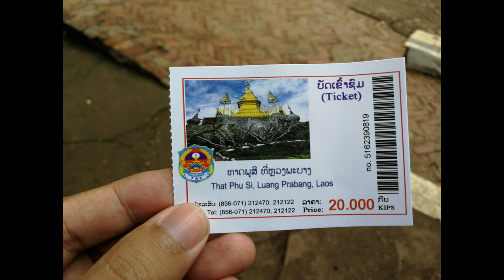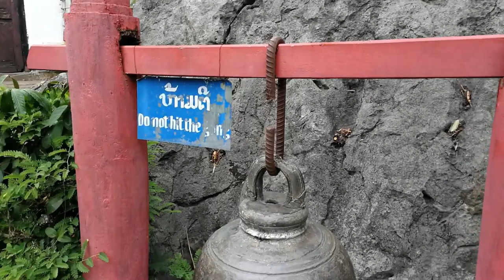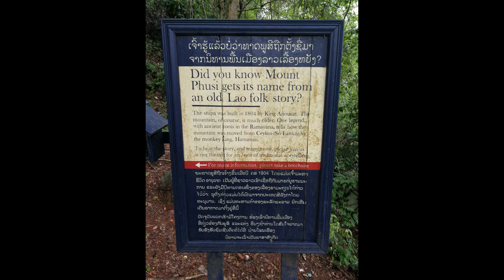Climbing Mt. Phousi, Luang Prabang, Laos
Mt. Phousi is one of the Top Tourist Attractions in Luang Prabang, Laos and is a must-visit when in the city. The ticket price is 20,000 Kip.